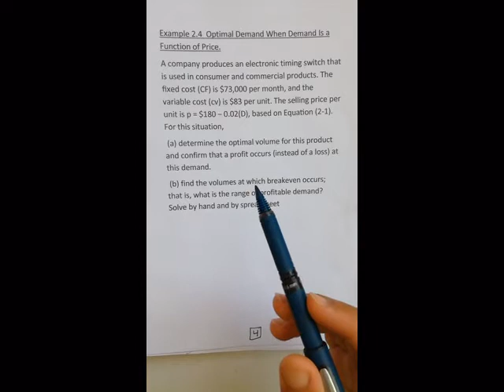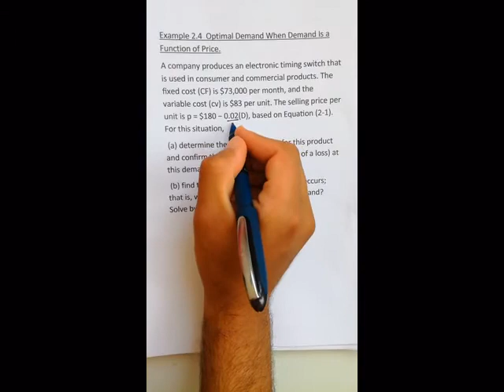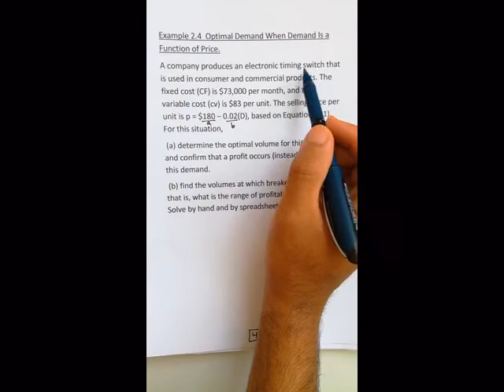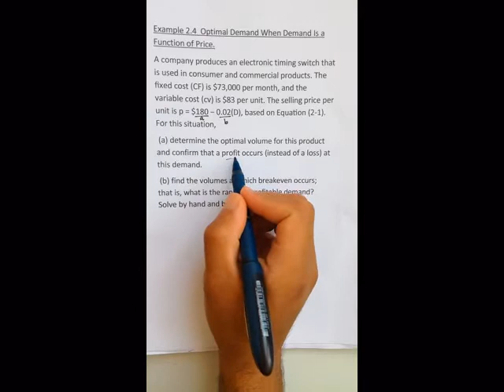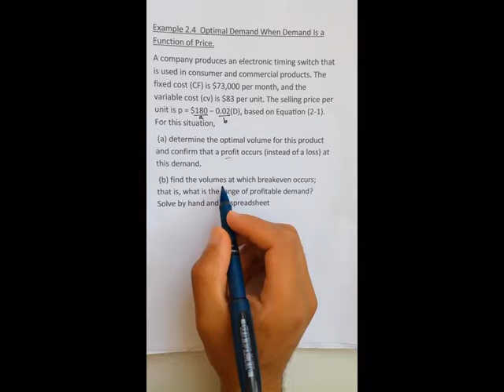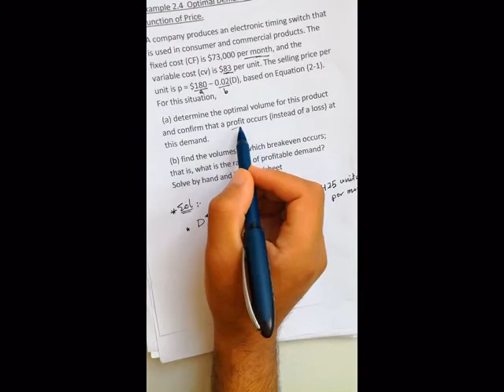chapter 2 part 3 Ex 2-4